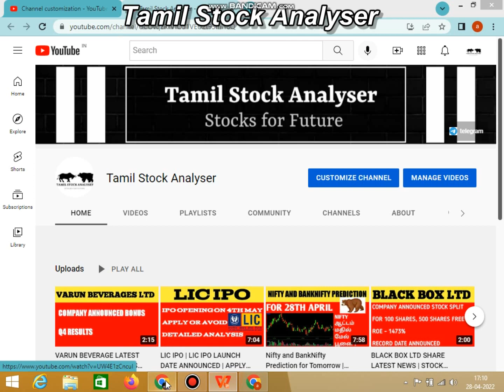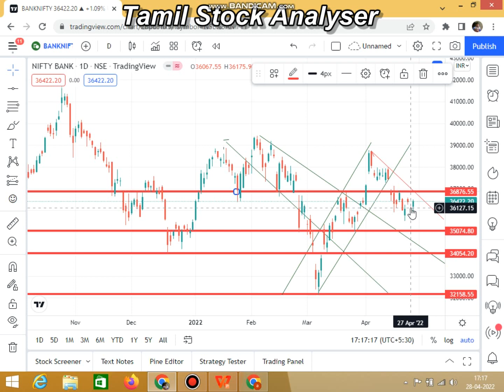Nifty and BankNifty Prediction for Tomorrow | Nifty and Banknifty for 29th April | Nifty 50 | TSA